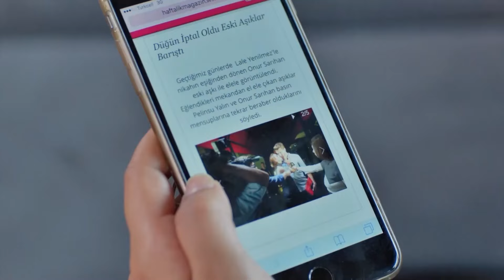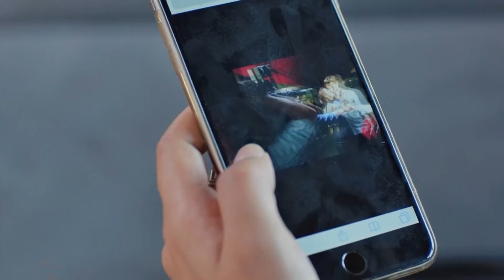LalOn Escenas Más Divertidas #36 - Habitación 309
LalOn Escenas Más Divertidas #36 - NO LO HAGAS ME ENAMORARÉ
Haz clic para ver las escenas más divertidas de Lale y Onur👉

REPARTO
PRODUCIDO POR: GOLD FİLM
PRODUCTOR: ŞENAY ABACI TURGUT
DIRECCIÓN: HASAN TOLGA PULAT
ESCENARIO: ASLI ZENGİN- BANU ZENGİN
MÚSICO: VOLKAN AKMEHMET- İNANÇ ŞANVER
TEMA DE APERTURA: BURAY
DIRECTOR DE PRODUCCIÓN: AYNUR BAŞGÖK
GÉNERO: COMEDIA ROMÁNTICA